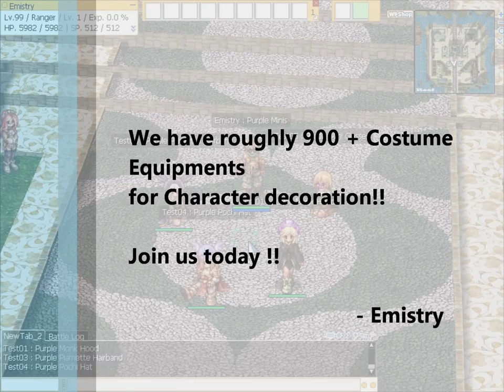[RO] Costume Equipments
Showcase of Costume Equipments that added in our server.
Most of it are common equipments, but yet all these equipment can be equipped on the "Costume" position. It doesnt occupy your default equipment slots.
All the current Costume are mainly for characters decorations.